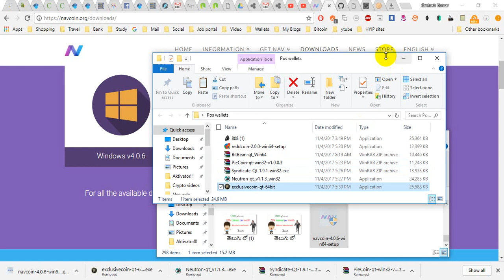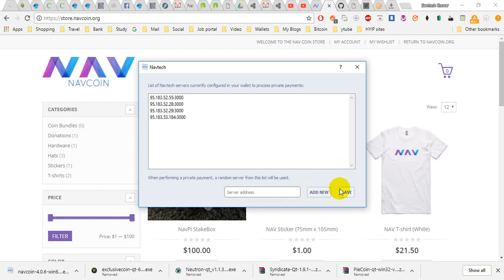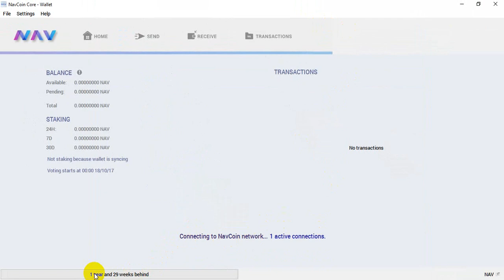How to install NAV coin windows wallet for staking NAV coins